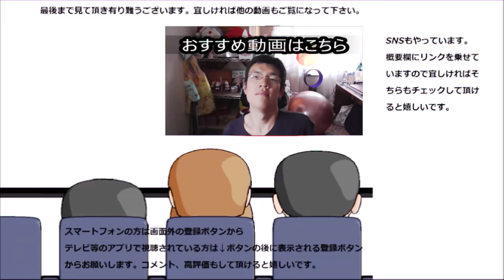味噌汁でくじ引きしてみた！！最初に当たった味は～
三が日は終わってしまいましたが、お味噌汁でくじ引きしてみました。一番最初に当たったお味は～こちら！！
贈り物は此方まで↓
〒153-0042